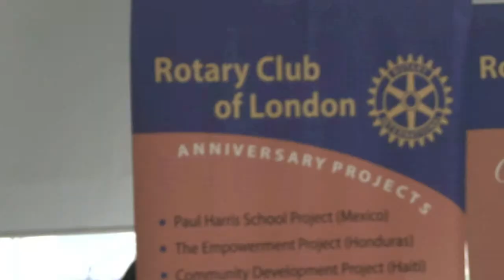Rotary Clock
A Look at the Media Coverage of the Aug. 5, 2014 announcement of the Rotary Clock to be build at Covent Garden Market during Rotary Club of London's 100th anniversary.